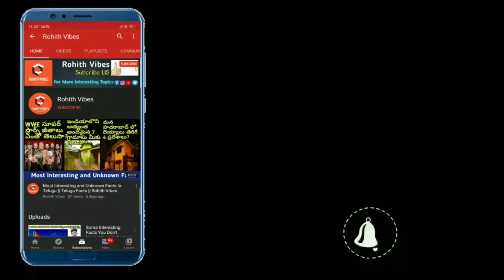10 Amazing Facts About Prabhas | Interesting Facts About Darling Prabhas | Rohith Vibes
Watch - 10 Amazing Facts About Prabhas | Interesting Facts About Darling Prabhas | Rohith Vibes

Background Music Source -   Copyrighted Free music
CREDITS -
Epic Cinematic Music History of time (Amw Music )